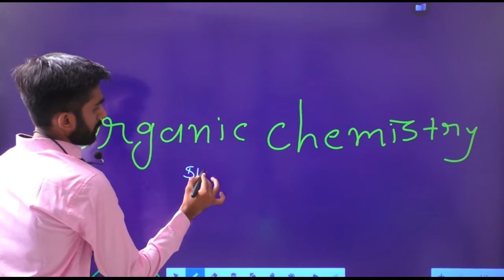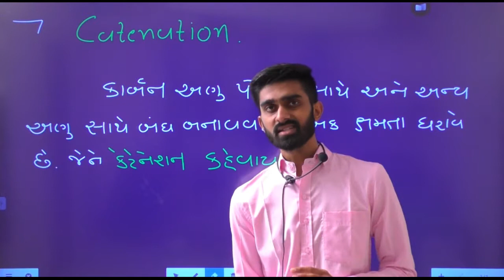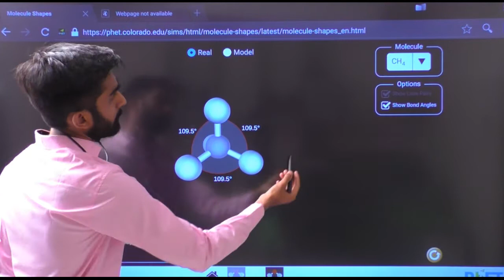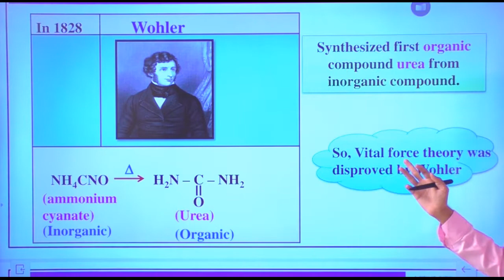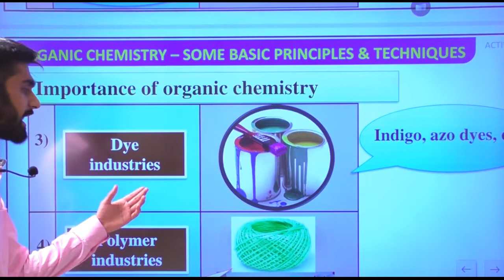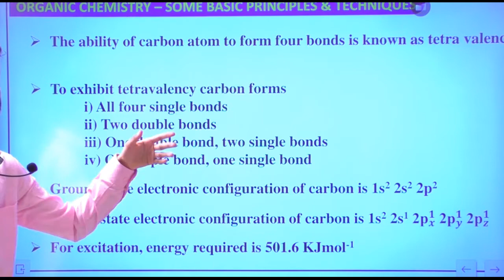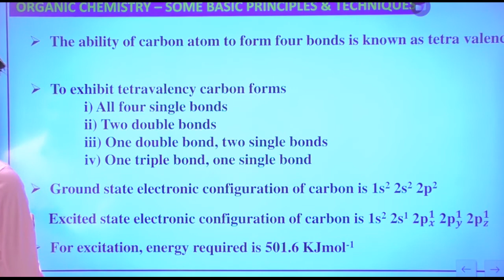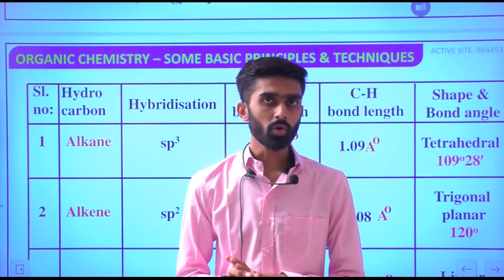11 Sci. Jee / Neet Chemistry By Kathiriya Sir. Chapter :- Organic chemistry. Lecture 1.